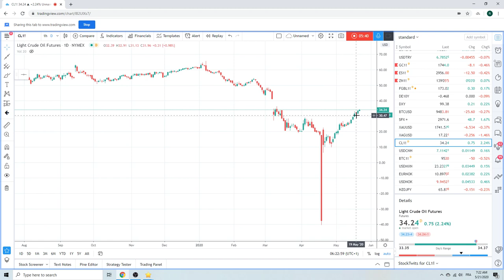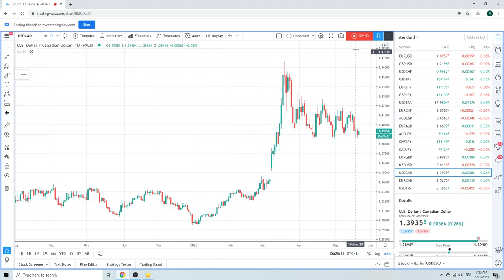Forex Trader's Morning Call 21May20